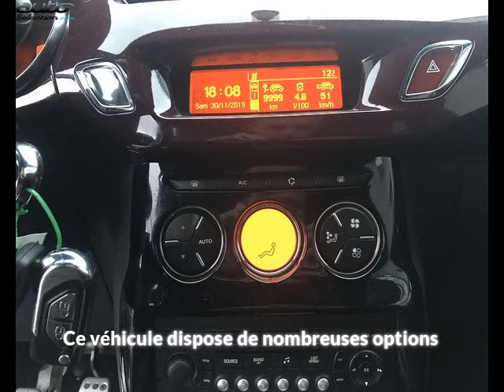Citroen ds3 occasion visible à Colomiers présentée par Vl automobiles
Cette Citroen ds3 occasion disponible à Colomiers dans le 31 est mise en vente par Vl automobiles - 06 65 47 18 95 - tous les détails sont